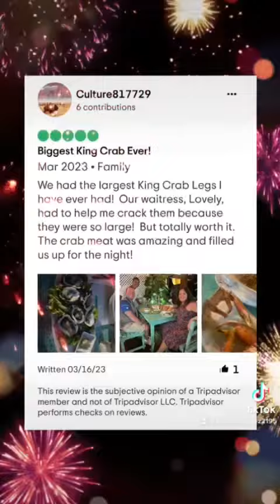Easter week 2023 semana Santa Roatan! Best bar restaurant Happy Harry’s!